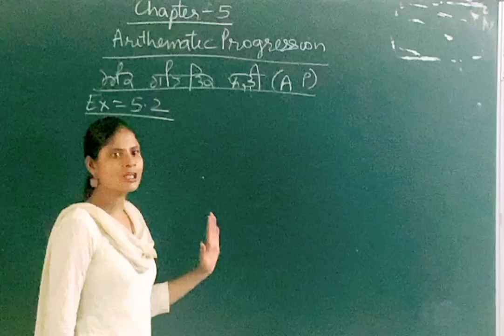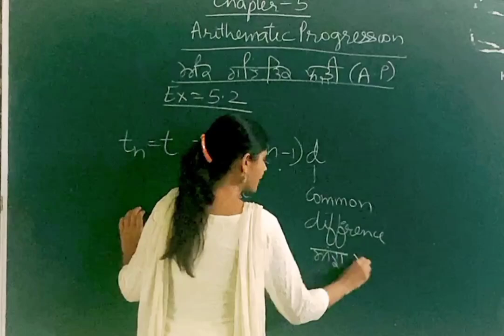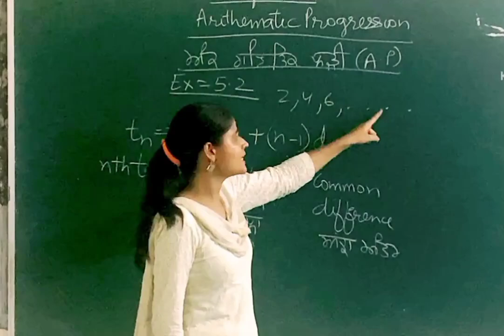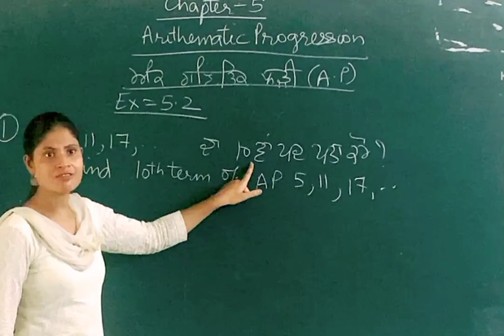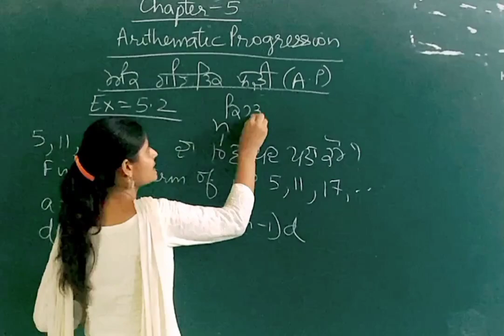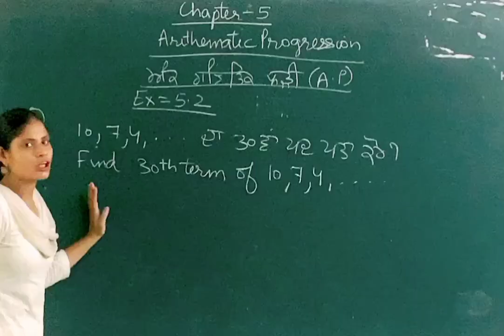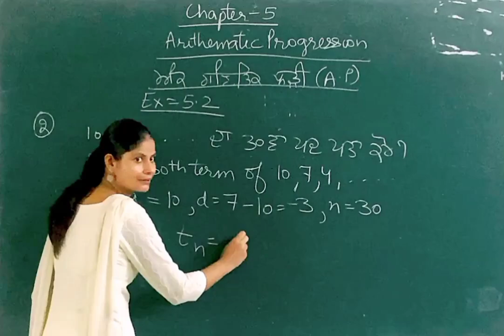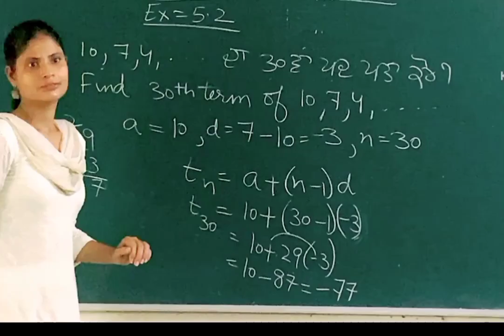Mathematics Professional#Class10 math#Arithematic Progression # Ex-5.2,Q-2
First term#Nth term#Common difference